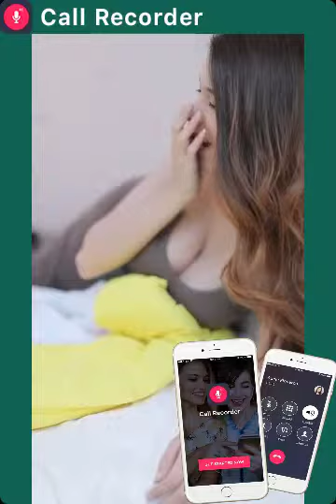Top One Secret Call Recorder App For Android Phone 2018 You Must See - Team Recorder -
Video Recorder is our online application for capturing and capturing images right in your browser. This simple application has very flexible video and audio settings. It can handle your files fast, and allows you to work with any file length.
I will soon introduce the recoder that I am using to everyone.
- Team Recorder - 😍😍😍